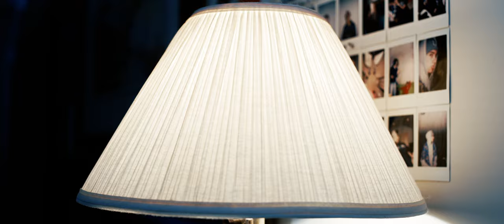The Lamp (Horror Short Film)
A young man adds a new addition to his room.